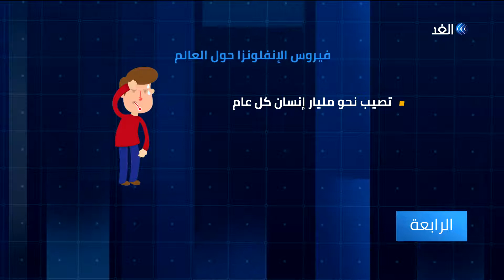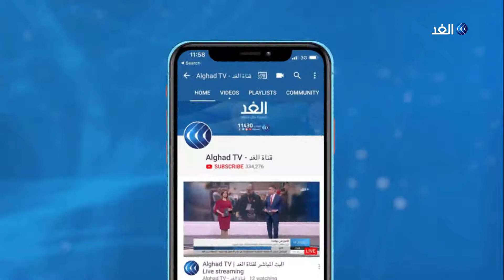الصحة العالمية تدق ناقوس الخطر بشأن الانفلونزا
يعد فيروس الإنفلونزا من الأمراض الأكثر شيوعا في العالم، ولكنه قد يصبح مرضا مميتا في بعض الأحيان. وهو ما دفع منظمة الصحة لدق ناقوس الخطر من أن العالم قد يواجه انتشارا جديدا لفيروس الإنفلونزا. وقد أطلقت منظمة الصحة العالمية استراتيجية عالمية معنية بالإنفلونزا خلال الفترة من 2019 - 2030 ، هدفها حماية الناس بجميع البلدان من خطر الإنفلونزا. وتسعى الاستراتيجية إلى بلوغ هدف الوقاية من الإنفلونزا الموسمية ومكافحة انتقالها من الحيوان إلى الإنسان والتأهب لمواجهة تداعياتها المقبلة. المزيد من التفاصيل عبر التقرير المصور.